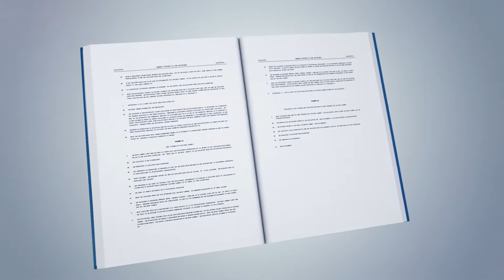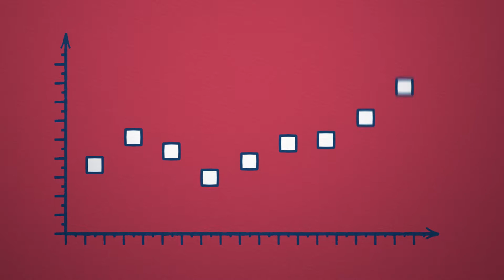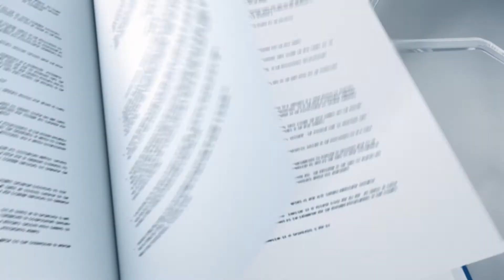Opći sud – osiguravanje da institucije EU-a poštuju pravo Unije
Opći sud, jedan od dvaju sudova koji čine Sud Europske unije, osigurava da Europska unija poštuje vlastita pravila  i da i dalje bude organizacija utemeljena na vladavini prava. Ovaj video objašnjava ulogu Općeg suda i neke njegove presude.